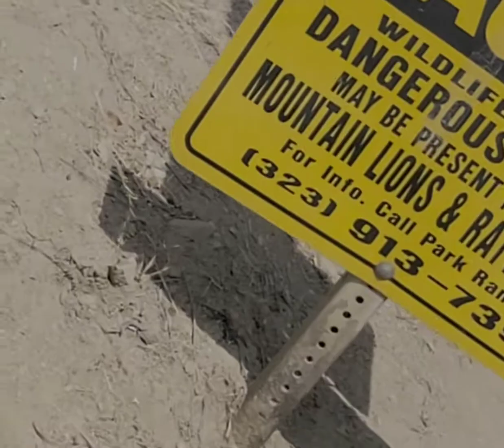Baby Sister - Hellbilly Playboy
I do not know how long I have in this MAD Mad  world, but I am.glad I have had my Baby Sister in my world.

She has grown to be a balance somehow in my Crazy Life.

If I do not say enough, I love you all!

LOVE- X